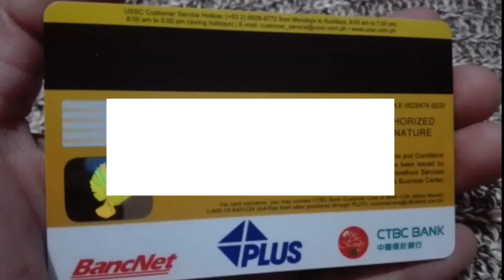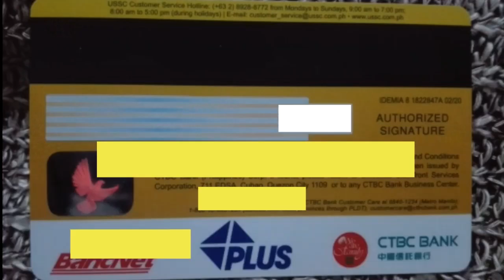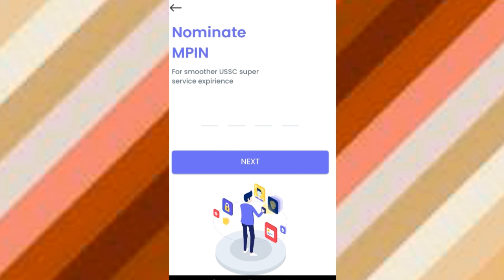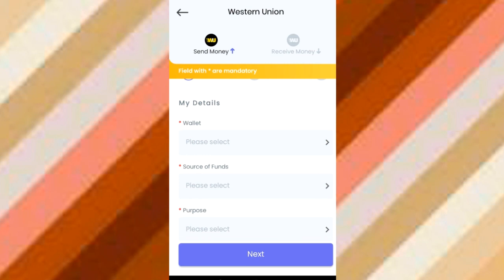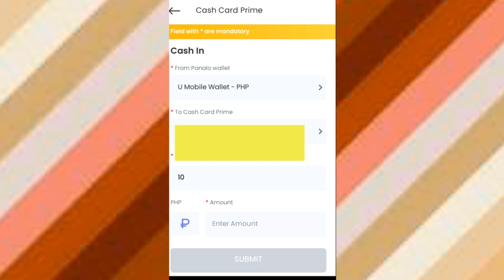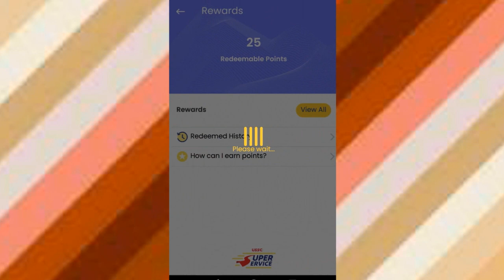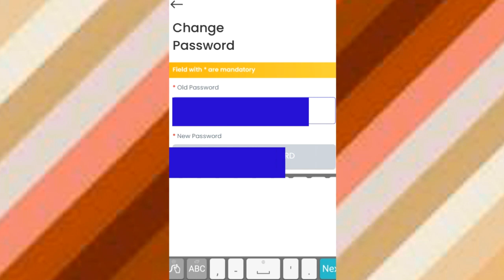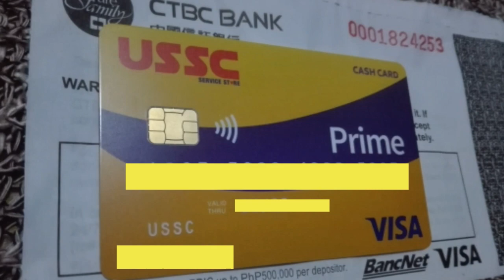USSC CASH CARD PRIME/WITHDRAW WESTERN UNION REMITTANCE THRU ATMs